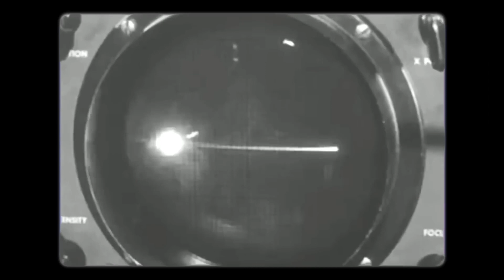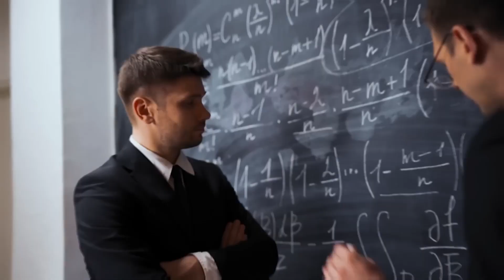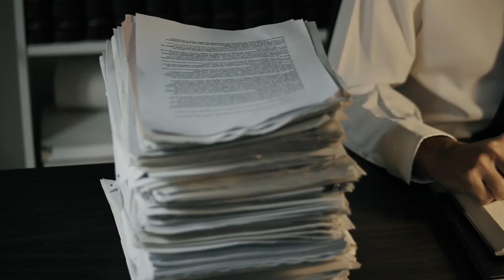US Revealed Invisible UFO Aircraft That Could Change Everything!!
US Revealed Invisible UFO Aircraft That Could Change Everything!! In this video, we go over US Revealed Invisible UFO Aircraft That Could Change Everything!!

📍"It's The Same Universe Again" James Webb Telescope Spots Strange Galaxies Older Than The Big Bang